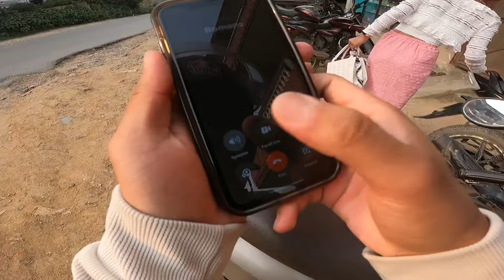SATHI AAYIO AUSTRALIA BATA😍 || True friendship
Hello Ani  Namaste!!🙏😊
If you have any queries then you can give me some feedbacks in ig named as (thakuri_vlogs46).
I'll be uploading more videos in upcoming days.